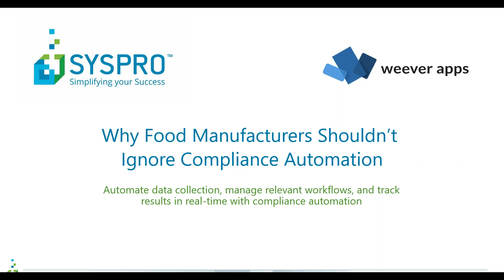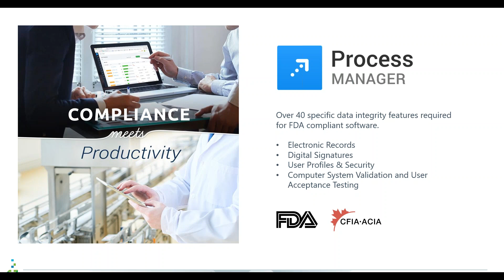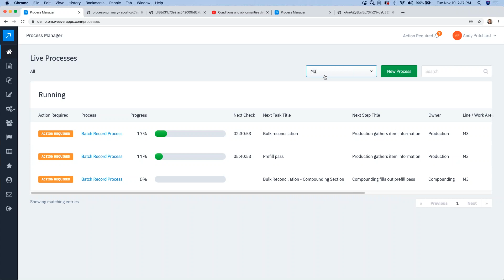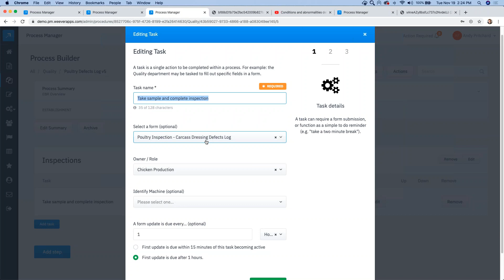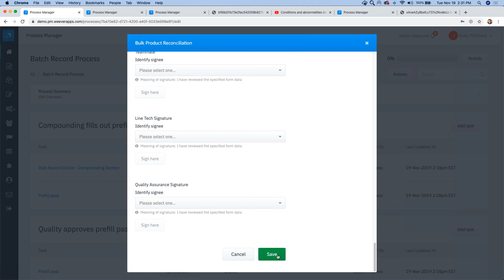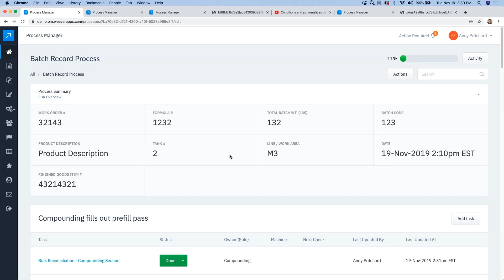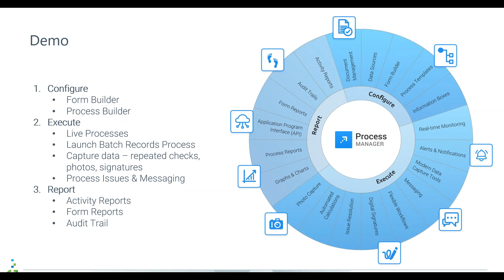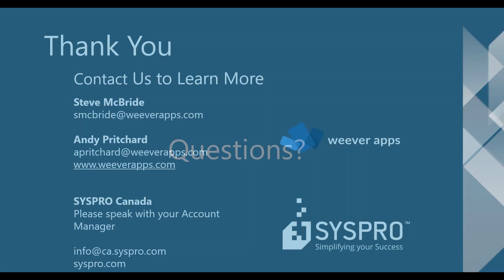Why Food Manufacturers Shouldn’t Ignore Compliance Automation - Sypercharging with SYSPRO Webinar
SYSPRO Canada Webinar
SuperchargingSYSPRO with Weever Apps
Tuesday, November 19
1:30pm EST/11:30am PST

Weever Apps is a Digital Transformation Software company.

Our software helps manufacturers work better by providing access to real-time information from the factory floor and ensuring that regulated workflows are followed correctly. Our cloud-based software is easy to set up, configurable, and intuitive, enabling efficient data capture and workflow management for safety, quality, continuous improvement and maintenance.

Are you struggling to manage regulatory compliance? Is compliance reporting a challenge for your organization? Are you sacrificing productivity to ensure compliance? You aren’t alone. Productivity is key to running an efficient food manufacturing enterprise, we get that.

Compliance automation software can help you automate data collection, the management of relevant workflows and the tracking of results & outcomes in real-time. The data collected is available for audit in a centralized location which can be used for analytics and optimizing work processes.
Process Manager from Weever Apps is a powerful compliance automation software that integrates seamlessly with SYSPRO.